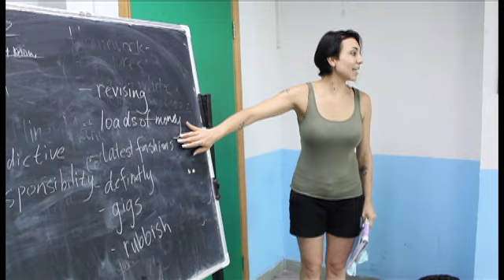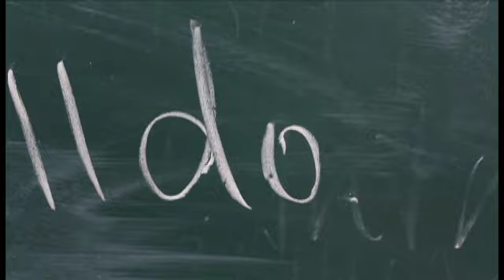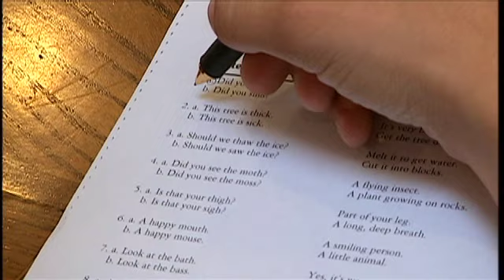Learning the English Language in China - Shaw TV Victoria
Shaw TV's Jen Muranetz returns from her summer vacation in China with a story on English as a second language (ESL) classes both at home and abroad.